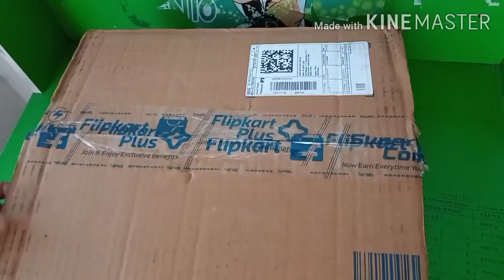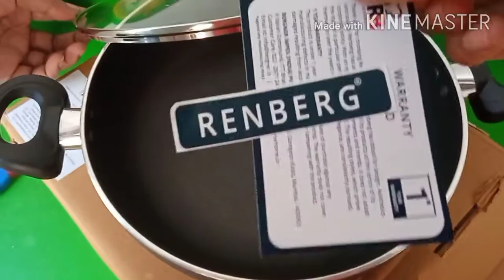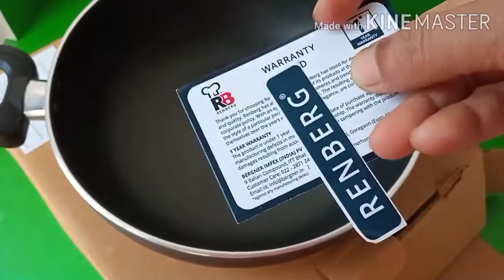जिस चीज का मुझे इंतजार था, आखिर आज वह मुझे मिल ही गया।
Friends
Friends please please please support me.